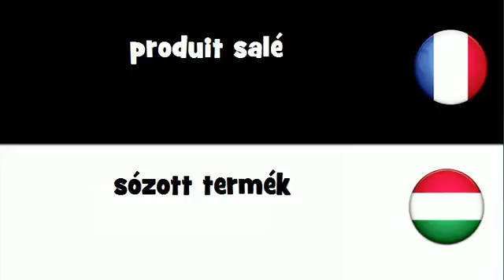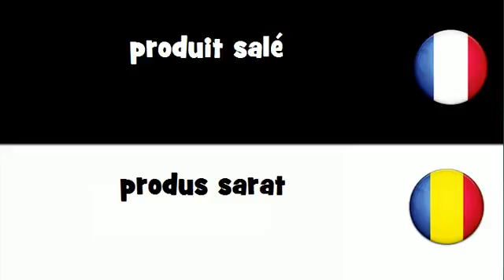VOCABULAIRE EN 20 LANGUES = produit salé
frenchwithvincent VOCABULAIRE EN 20 LANGUES = produit salé